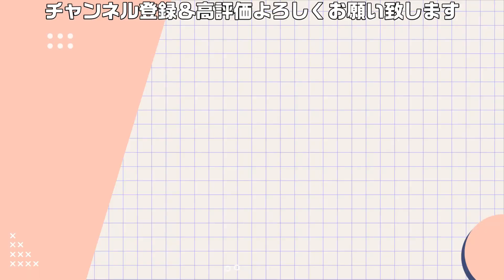千葉の野望【信長の野望・新生】｜ 第四幕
北へ北へ